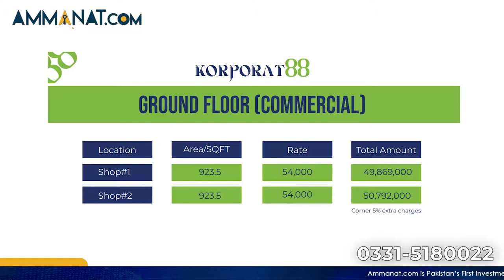Korporate 88 General Overview | Gulberg Greens Islamabad | Ammanat.com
This video is about Korporat 88. Korporat 88 is an upcoming project in gulberg greens. The project will be featuring corporate offices. It is located at a prime location of Gulberg Greens. It is considered as one of the best project of Gulberg with most up to date and smart features. The developers are credible and have delivered a lot in the past.